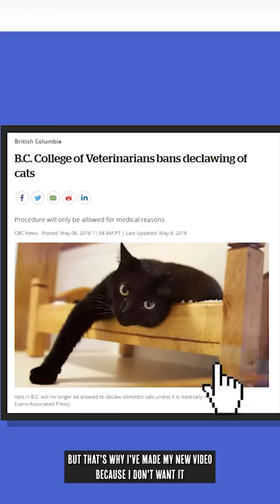This Is Declawing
What is it, why is it, and why it has to finally end. Let’s talk declawing.

Jackson Galaxy is the host and executive producer of Animal Planet's long running hit show “My Cat From Hell.” Jackson, an animal advocate and cat behavior and wellness expert, has more than 25 years of experience working with cats and their guardians.

From litter box problems, to aggression, to nutrition, and beyond - Jackson's YouTube channel is a comprehensive deep dive into the world of cats